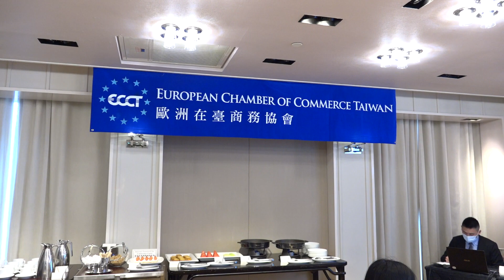景氣不確定性高 調查：今年薪資成長幅度恐不如以往【央廣新聞】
歐洲商會與國際專業人才招募顧問公司華德士(Robert Walters)22日聯手發布《2023數位薪資調查》報告指出，今年全球景氣不確定性高，不但企業在招募人才、建立可持續性勞動力的挑戰大，也因僱主招聘態度轉趨保守，今年台灣就業市場薪資成長將不如去年，平均約10到15%。